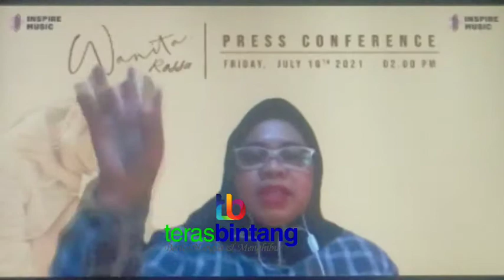Perempuan Hebat Bagi Rossa